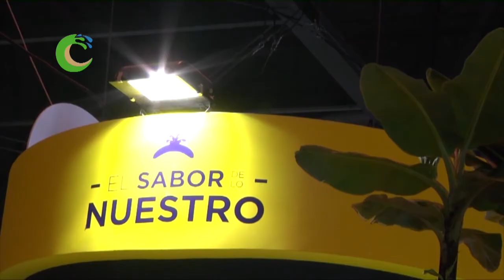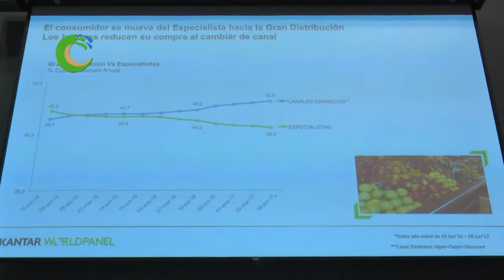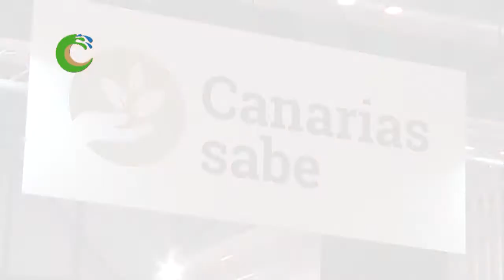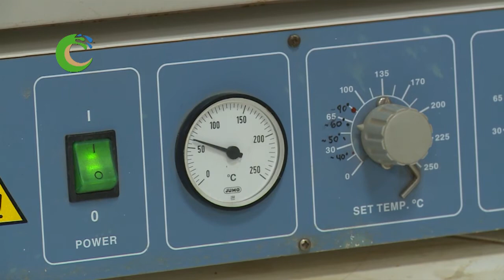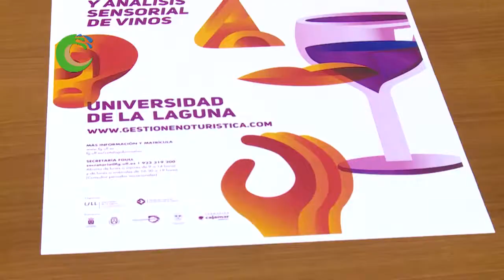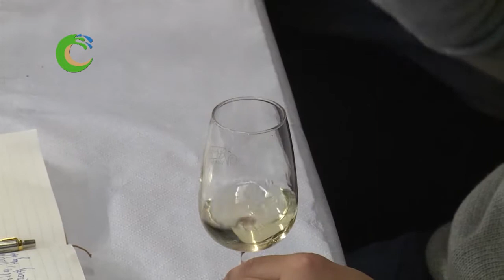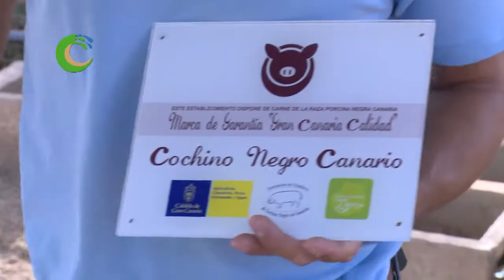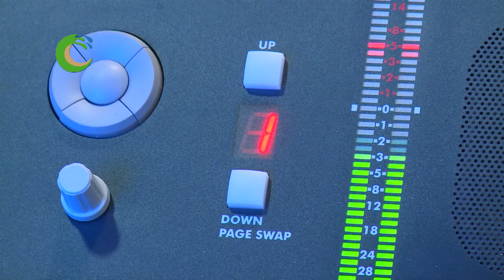Programa 152 de "Canarios de Campo y Mar" emitido el 29-10-2017